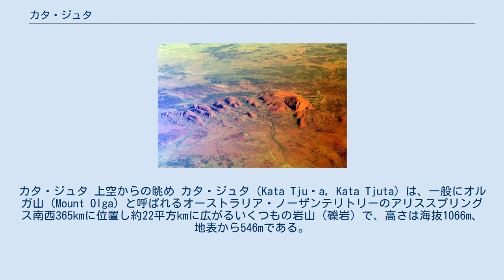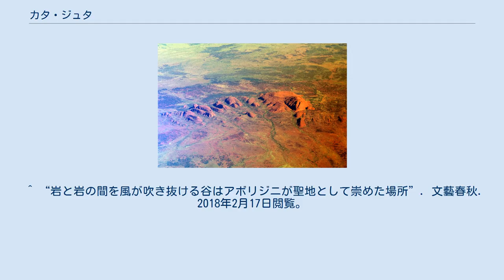カタ・ジュタ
カタ・ジュタ 上空からの眺め カタ・ジュタ（Kata Tjuṯa, Kata Tjuta）は、一般にオルガ山（Mount Olga）と呼ばれるオーストラリア・ノーザンテリトリーのアリススプリングス南西365kmに位置し約22平方kmに広がるいくつもの岩山（礫岩）で、高さは海抜1066m、地表から546mである。
カタ・ジュタとはアボリジニの言葉で「多くの頭」という意味である。
また、オルガという名前はドイツのヴュルテンベルク王妃オリガ（オルガ）にちなんでつけられた。
ユネスコの世界遺産（複合遺産）に登録。
 アボリジニの聖地の1つで、特に夜間に多くの儀式が行われる。
この儀式は、過去には罰を与える場であり、時には死に至るほどの重い罰が与えられることもあった。
ある女性がある男性に暴行を受けた、あるいは傷つけられたなどの事件があり、その男性がこの儀式で加害者と認められると、被害者の女性は加害者の男性の足を槍で突き刺すことを強制されたといった例がある。
 カタ・ジュタは近隣のウルル（エアーズロック）などとともに頻繁にアボリジニの神話に登場する場所である。
それによれば、この山の頂上にはワナンビと呼ばれる蛇が住んでいて、乾期にのみ下山するという。
 巨石群の1つは、近くに「風の谷」と称される場所が存在することから、宮崎駿監督作品『風の谷のナウシカ』に登場する王蟲のモデルではないか、また「風の谷」モデルではないかとのという風評があるが、制作元であるジブリ側はオーストラリア各地のモデル地と噂される他のスポットと同様に、参考にはしていないと正式に否定している。
 ^ “岩と岩の間を風が吹き抜ける谷はアボリジニが聖地として崇めた場所”. 文藝春秋. 2018年2月17日閲覧。
 ^ いつものジブリ日誌、2002年12月10日の日記